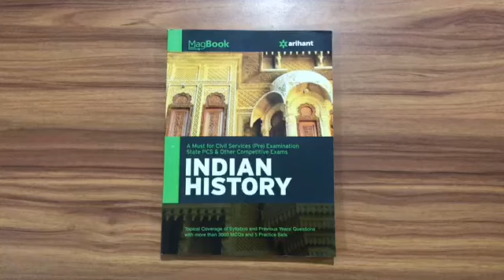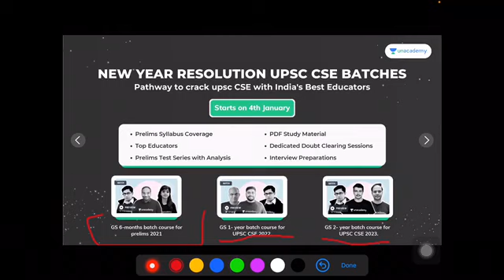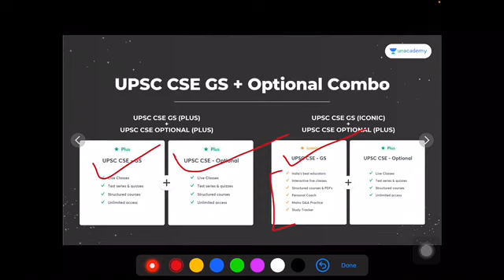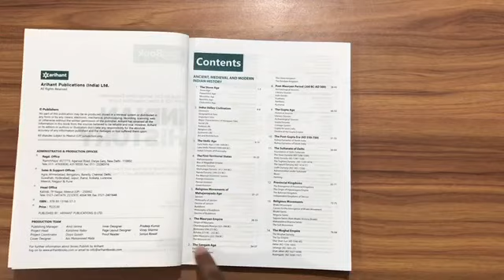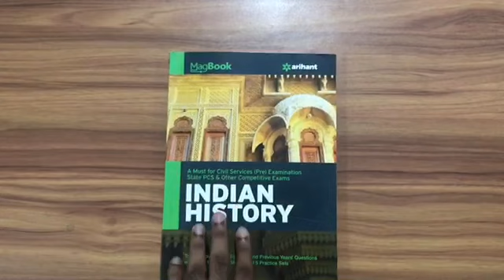🔥🔥🔥Review Book Indian History by Arihant for UPSC : Magbook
10 MUST BUY BOOKS FOR UPSC EXAM

5 MUST BUY CSAT BOOKS

6 MUST BUY GADGETS FOR UPSC ASPIRANTS ROOM

🔥A guide for smart solving prelims
🔥How to Crack UPSC PAVNEET SIR

USEFUL BOOKS
🔥Environment - Vaishali Mam
🔥GC Leong Latest Edition
🔥Orient Blackswan Laest Edition
🔥Nitin Singhania Economy Latest

5 USEFUL GADGETS FOR IAS PREPARATION